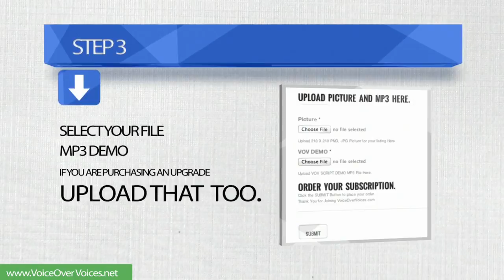VoiceOverVoices How to Join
VoiceOverVoices How to Join Video